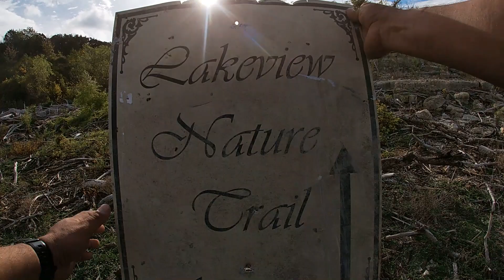Vanishing Lake holds interesting Finds!*(Nature hike around a Drying Lake!)*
In todays' episode I head out to Stillhouse Hollow Lake to hike around the dry lake beds. I find some pretty interesting things! Come check it out.